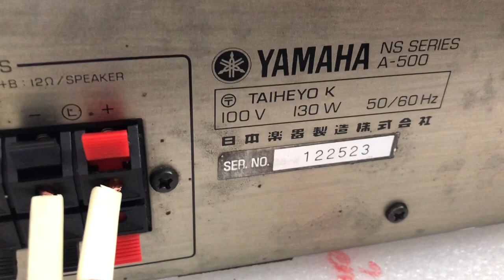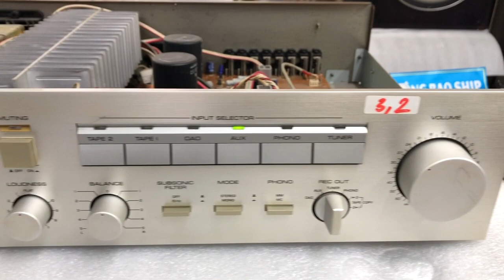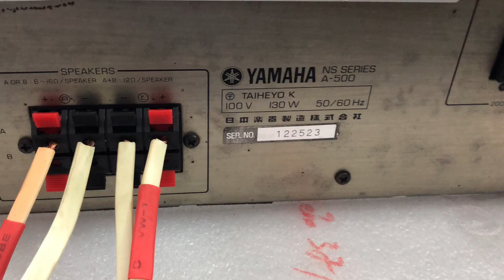11/11 Yamaha A500 giá thanh lý 2,5tr Tại Minh Audio Hà Đông Hn 0941.891.914